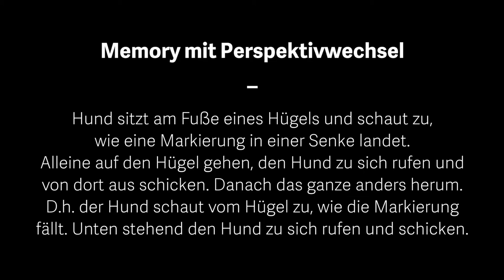Dummytraining – Memory mit Perspektivwechsel | 16.10.2018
Hund sitzt am Fuße eines Hügels und schaut zu,
wie eine Markierung in einer Senke landet.
Alleine auf den Hügel gehen, den Hund zu sich rufen und
von dort aus schicken. Danach das ganze anders herum.
D.h. der Hund schaut vom Hügel zu, wie die Markierung
fällt. Unten stehend den Hund zu sich rufen und schicken.